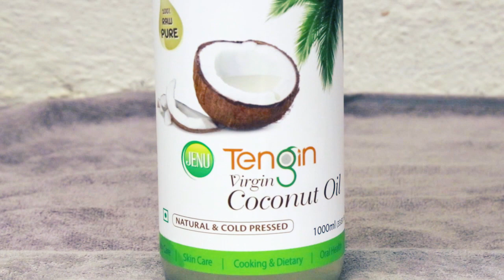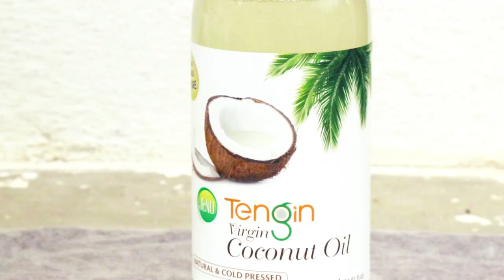TENGIN Virgin Coconut Oil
Tengin Virgin Coconut Oil (VCO) is produced using the fresh, mature kernel of only the highest quality coconuts. Tengin has not undergone any chemical refining, bleaching or deodorising or any other process which would lead to the alteration of the nature of the oil. Tengin is the purest form of coconut oil and has cloudy color appearance with a mild fresh coconut aroma.